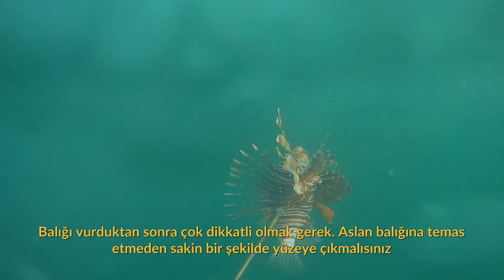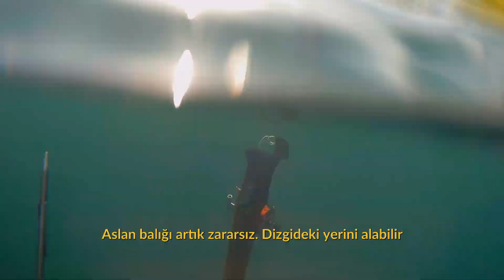Zehirli Ama Çok Lezzetli ! Aslan Balığı Nasıl Avlanır? Dünyanın En Zehirli Balığı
Aslan balığı nasıl avlanır ? Aslan balığı dikenlerinde çok güzlü bir zehir barındıran istilacı bir balık türüdür. Akdeniz kıyılarında görülmeye başlanan aslan balığını avlayan bir balık türü olmadığından dolayı sayıları hızla artmaktadır. Aslan balıkları bizim yerli balık türlerimizle beslenir ve deniz dibindeki balık yuvalarını işgal eder. Bu yüzden yerli balıklarımız için büyük bir tehlike yaratmaktadır.